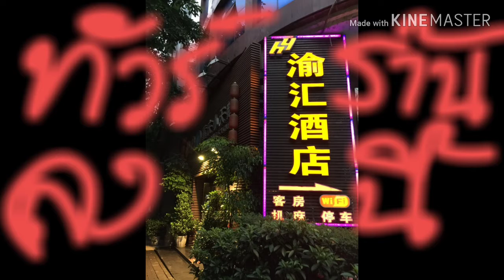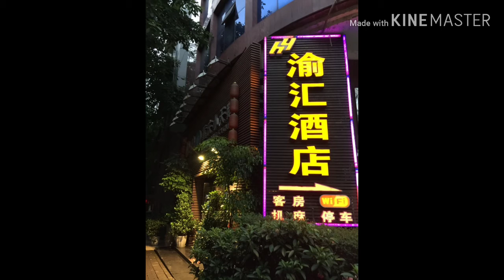สุกี้หม้อไฟ ฉงชิ่ง ทัวร์พาลงร้านนี้ เที่ยวเมืองจีนหน้าร้อน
ไม่มีใครถ่ายรูปถ่ายวีดีโอให้เราเลย ทุกคนหิวจัด ซัดกันเต็มที่เพราะเป็นบุบเฟ่ วีดีโอสั้นไปหน่อยเพราะถ้ามัวแต่ถ่ายวีดีโอ สุกี้ที่สั่งมาหมดพอดี...